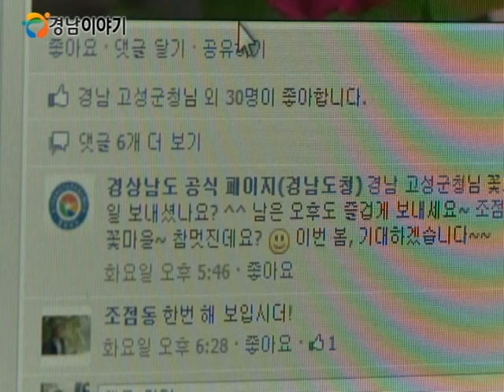경상남도 페이스북, '좋아요' 팬 5천여명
경상남도 페이스북이 다양한 공익적 이벤트와 차별된 자료 제공으로 지난 4개월 사이 무려 2천5백여 명이 증가한 5천2백명의 팬을 확보하며 올 하반기까지 1만 명을 돌파할 것으로 기대됩니다.

이는 경상남도가 기존 온라인 매체를 경남이야기로 통합 운영하며 매체간 시너지 효과를 도민이 공감할 수 있는 정보를 수시로 제공하는 등 도정홍보를 넘어 소통에 주안점을 둔 결과로 해석됩니다.